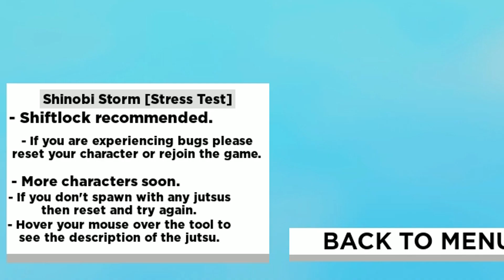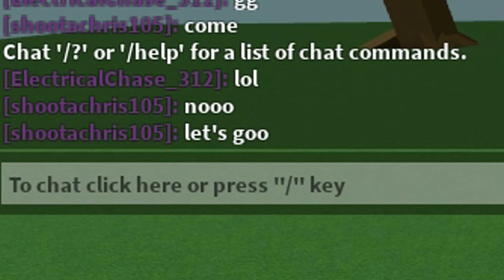THE NEXT ABA ❓ NEW NARUTO BATTLEGROUND FIGHTING GAME ❗ ❗ ❗ I Shinobi Storm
13+ and older (I forgot the pic at the start lol)
pls